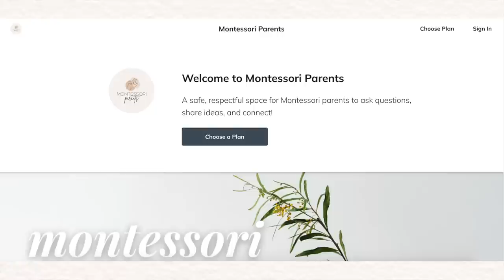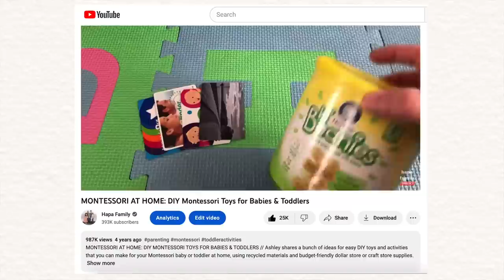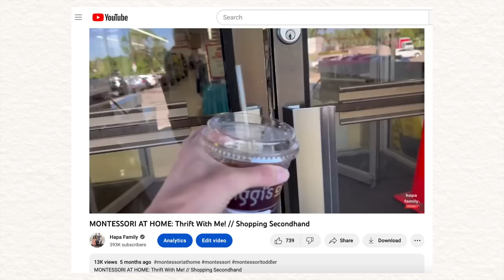5 Lessons Learned After 5 Years of Montessori Parenting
Sign up for my new pre-recorded class "Navigating Sibling Struggles"

READ my new book “The Montessori Home: Create a Space for Your Child to Thrive”

//RECOMMENDED READING:
○ My *NEW* Book "The Montessori Home"
○ The Joyful Child
○ The Montessori Baby
○ The Montessori Toddler
○ Montessori from the Start
○ How to Raise an Amazing Child the Montessori Way
○ Your Self-Confident Baby
○ How to Talk So Kids Will Listen and Listen So Kids Will Talk
○ Unconditional Parenting

//AUDIO+VIDEO GEAR USED:
○ My Camera
○ Vlogging Lens
○ Sit-down Video Lens
○ Vlogging Tripod
○ Sit-down Video Tripod (similar)
○ Studio Light (similar)

**NOTE: This video is NOT intended for viewing by children. It was designed ONLY with parents of young children in mind, to offer helpful ideas that they can incorporate into their homes in alignment with Montessori parenting principles.**